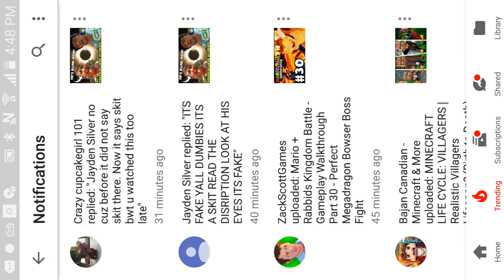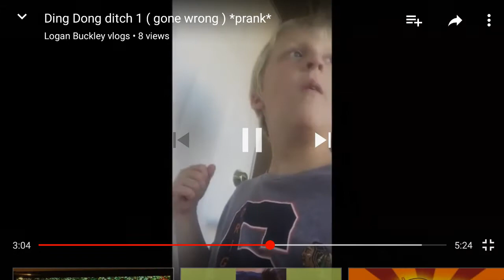Reacting to ding done ditching